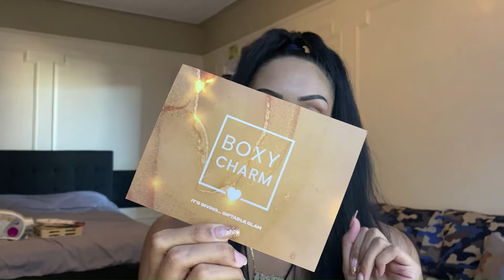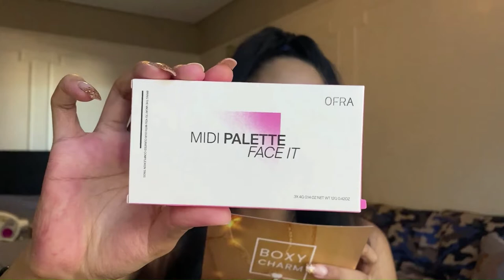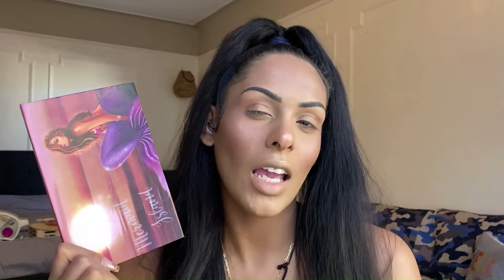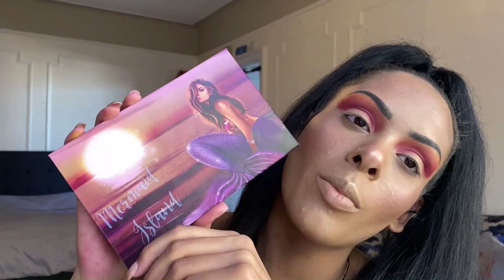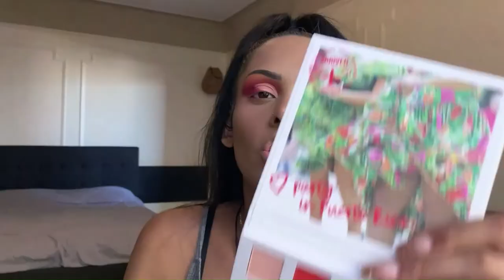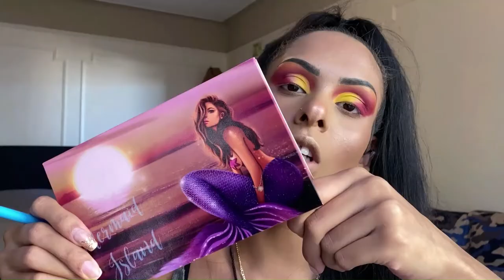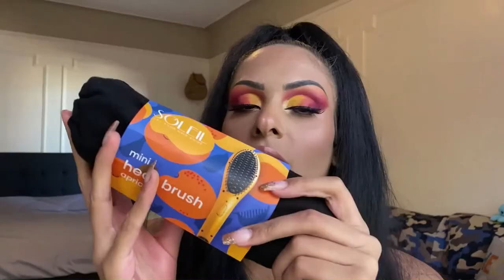Boxycharm Base || November 2022 || Unboxing, Try-On, & Review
Welcome & Welcome Back Stars! (*Watch in 1080p*)
Today we're unboxing and trying some of the products in our November 2022 Boxycharm Base Box to create a look. Let me know if you guys got any of the same items this month and if you liked the look!

🌙 TIME STAMPS 🌙
00:00 - Intro
00:53 - Disclaimers & More to Know
01:17 - What is Boxycharm?
02:07 - November Theme of The Month
02:47 - Belle En Argent Reframing Brow Gel
06:16 - Ofra Cosmetics Face It Midi Palette
10:53 - Eye Look Tutorial with my own Products
15:54 - Sophia & Mabelle Lip Slick Fruit Lip Oil
18:26 - Aminnah Macaroon Lip Scrub
19:35 - Soleil Hair Tools Mini Heat Brush
21:36 - Value, Thoughts, & Summary

🌙Products Details🌙

✨ Sophia & Mabelle Shop Lip Slick Fruit Lip Oil $22

This could mean in the form of payment, product placement (gifted), and/or endorsements. If not, I will also mention so below this note. Please check to see what form of sponsorship this could mean as I try to be as transparent as possible with my viewers! 💞

◾️ I am not a licensed artist, esthetician, or other certified beauty professional. I am a self-taught Beauty Content Creator dedicated to educating myself and others & I continue to learn every day! Remember, we are all unique and what works for me, may not work for you.